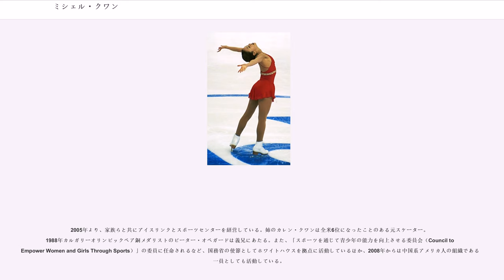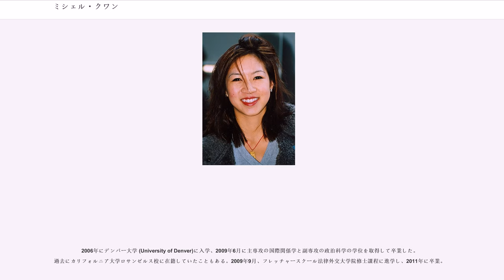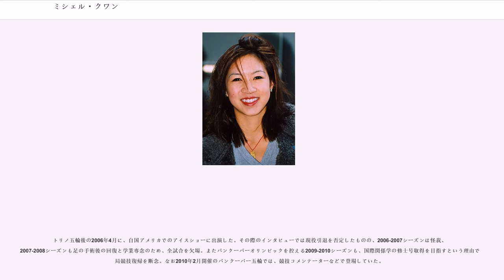ミシェル・クワン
ミシェル・ウィング・クワン（ 、中国語繁体字：関穎珊、1980年7月7日 - ）は、カリフォルニア州ロサンゼルス出身の女性元フィギュアスケート選手。中国系アメリカ人。1998年長野オリンピック女子シングル銀メダリスト。2002年ソルトレークシティオリンピック女子シングル銅メダリスト。5度の世界フィギュアスケート選手権優勝、9度の全米フィギュアスケート選手権優勝。アメリカの国民的大スターでもあった。2001年ジェームスサリバン賞受賞。

ファーストネームの「ミシェル」は、ビートルズの曲名から取られている。

競技での偉大な実績に加え人柄の良さでも有名であり、世界中でも彼女のことを慕う後輩スケーターは多い（キム・ヨナ、キミー・マイズナー、長洲未来、キャロライン・ジャンらは彼女を憧れとしている）。

表現力の評価の高い選手であった。ニコライ・モロゾフはクワンを「心で滑る演技、見る者の魂に響くような演技が出来た女子で唯一の選手」と評している。

2005年より、家族らと共にアイスリンクとスポーツセンターを経営している。姉のカレン・クワンは全米6位になったことのある元スケーター。1988年カルガリーオリンピックペア銅メダリストのピーター・オペガードは義兄にあたる。また、「スポーツを通じて青少年の能力を向上させる委員会（Council to Empower Women and Girls Through Sports）」の委員に任命されるなど、国務省の使節としてホワイトハウスを拠点に活動しているほか、2008年からは中国系アメリカ人の組織であるの一員としても活動している。

2006年にデンバー大学 (University of Denver)に入学、2009年6月に主専攻の国際関係学と副専攻の政治科学の学位を取得して卒業した。過去にカリフォルニア大学ロサンゼルス校に在籍していたこともある。2009年9月、フレッチャースクール法律外交大学院修士課程に進学し、2011年に卒業。

2013年1月19日に弁護士でアメリカ国家安全保障会議で戦略的計画の指揮を執るクレイ・ペルと結婚。2017年3月に離婚した。

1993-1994シーズン、幕張で開催された世界選手権に13歳で初出場し、8位入賞（リレハンメル五輪代表のケリガンとハーディングが不出場のため、繰上げてのアメリカ代表となる）。

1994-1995シーズンの世界選手権、当時14歳のクワンは150cmの小さな少女だったが、ショートではミスの無い演技、フリーでも5種類7回の3回転と2アクセル2回成功させ完璧な演技をし4位入賞。

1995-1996シーズン、身長も158cmに成長したクワンは大人の魅力を前面に押し出した演技で、スケートアメリカ、スケートカナダ、ISUグランプリファイナル、全米選手権で優勝、続く世界選手権も制し、15歳で初の世界チャンピオンとなった。この世界選手権では陳露との一騎討ちとなり、先に滑った陳露が芸術点で満点である6.0点を2つ出し優勝間違いなしと思われていたが、クワンも満点を2つ出し、ショートで1位につけていたクワンの勝利となった。

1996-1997シーズン、スランプに陥っていたクワンの前に新星タラ・リピンスキーが登場する。3回転-3回転のコンビネーションを確実に成功させるリピンスキーに全敗、グランプリファイナル、全米選手権、世界選手権は全て2位に終わる。

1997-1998シーズン、クワンは右足首の怪我のため長期間の休養を余儀なくされ、オリンピックの選考会となる全米選手権の出場を危ぶまれたが、痛み止めの注射をして挑み、ショート・フリーとも完璧な演技でリピンスキーを破り2度目の優勝。長野オリンピックアメリカ代表に選出される。

長野オリンピックではクワンとリピンスキーの一騎討ちとなり、ショートプログラムではクワン1位、リピンスキーは2位につく。フリースケーティングでは5種類7回のジャンプを完璧に決め、技術点ではほぼ5.8、芸術点では全員一致で5.9という高得点を得て一旦は首位に立ったが、クワンの飛ばなかった3回転-3回...